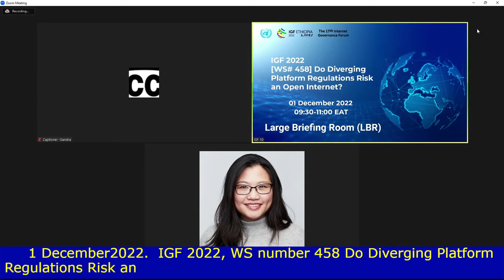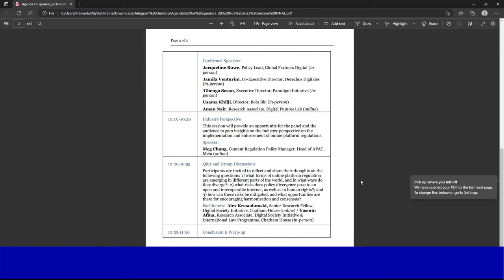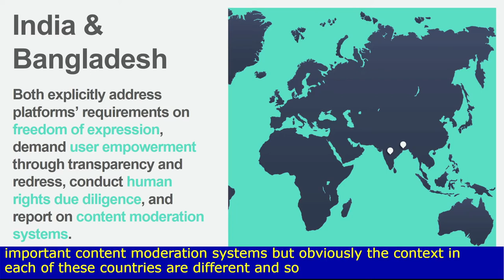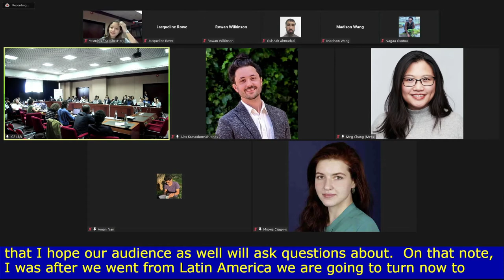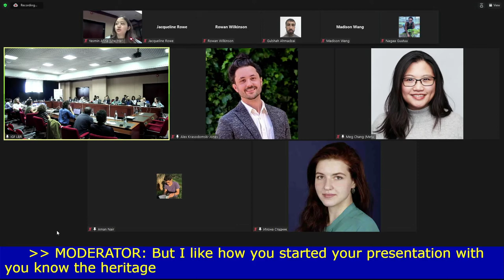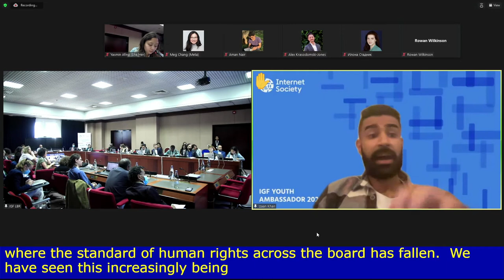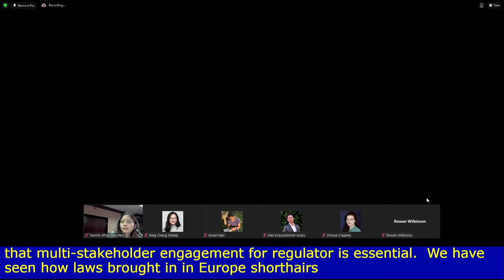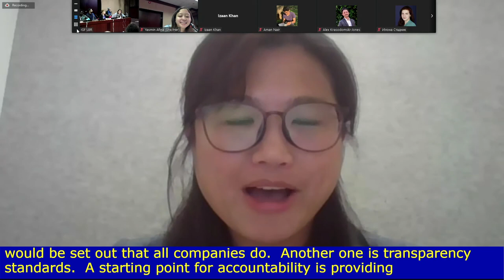IGF 2022 - Day 3 - Large Briefing Room - WS# 458 Do Diverging Platform Regulations Risk an Open